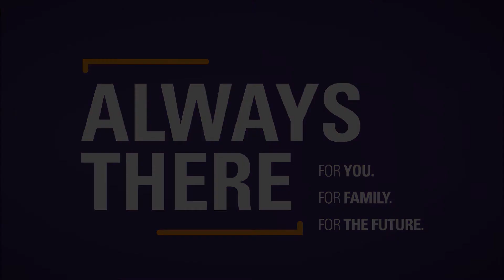Justice Michel M. J. Shore in Tribute to His Mother Dr. Lena Allen-Shore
Justice Michel M. J. Shore is a judge currently serving on the Federal Court of Canada.

This video was recorded at the SHLOSHIM MEMORIAL SERVICE in memory of his mother Dr. Therese Lena Shore- (Dr. Lena Allen- Shore) Tenya bat Yaacov Yehoshua obm, on Tuesday, January 1st, 2019.

Dr. Lena Allen-Shore, philosopher, poet, writer, businesswoman, and educator, has authored seventeen books in English and French, composed over 100 songs (lyrics and music) and wrote a Cantata that was performed in Poland for the 50th anniversary celebrating the liberation of Auschwitz.

Founder of the Lena Allen-Shore Center for the Advancement of Human Potential in Philadelphia, (which was affiliated with Gratz College), Dr. Shore created 28 accredited interdisciplinary courses which addressed issues including how to find meaning in life, Holocaust studies, combating prejudice, communication by which to build bridges and the importance of art in education.

Dr. Shore, who was a post-graduate fellow at the University of Pennsylvania. She saw herself as "just a little woman who dreams about a better world."